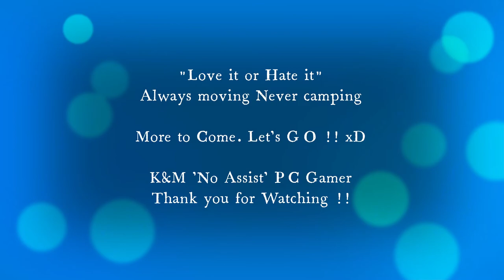To Carry or Not to Carry Scoreboard Moments 18+ | modernwarfare | PTV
Welcome to my Call of Duty: Modern Warfare Gameplay

GAME CONTENT: Call of Duty - Modern Warfare Pacific: Season 2

Mode: Shipment Extended or Shoot the Ship

Source: Call of Duty Activision / Infinity Ward

MODERN WARFARE IS BACK

Grounded combat and fast-paced action. The most photo realistic environments in franchise history. Fan-favorite multiplayer modes and epic Killstreaks. Deep weapon customization. Best-in-class down the barrel gameplay. And a whole lot more.

THE ULTIMATE MULTIPLAYER EXPERIENCE

GUNFIGHT
Pair up for a fast-paced, close-quarters cage match.

TRADITIONAL MP
Jump into classic, 6v6 action-packed combat.

NIGHT VISION
Engage the enemy under the cover of darkness.

GROUND WAR
Storm some of the largest ever MP maps for Call of Duty.